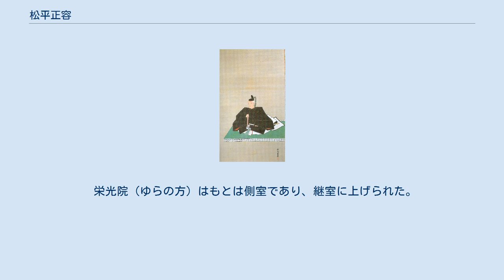松平正容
日本の神_(人物神_江戸時代大名)
松平 正容（まつだいら まさかた）は、江戸時代前期から中期にかけての大名。
陸奥国会津藩3代藩主。
官位は正四位下・左近衛権中将。
会津松平家第3代。
 保科正之の六男として誕生。
延宝8年（1680年）、異母兄・正経に子がいなかったため、その養嗣子となる。
天和元年（1681年）に正経の隠居に伴い家督を相続する。
初め保科正信（ほしな まさのぶ）を名乗り、のち諱を正容と改める。
元禄9年（1696年）、松平姓と三つ葉葵の紋の永代使用を許され、名実ともに徳川一門（御家門）として遇されることになる。
 藩主在職中に死去した。
長男・正邦、三男・正甫が先だって死去したため、家督は八男の容貞が継いだ。
 吉川惟足の弟子で、惟足の子と父の神式での葬儀を行った坂本義邵を会津藩士として召抱え、その指導の下で徳川吉宗の理髪を行ったという。
 栄光院（ゆらの方）はもとは側室であり、継室に上げられた。
 正容は側室を家臣に下げ渡す、いわゆる拝領妻が多かった。
継室となった栄光院の権勢をはばかってのことといわれる。
容貞の母、本妙院（伊知、塩見氏）は、14歳で側室となり、翌年容貞を出産した。
16歳で家臣・笹原忠一に下げ渡され、娘も生まれたが、容貞が兄たちの早世により嫡子となったため、強制的に離縁となった。
当初離縁を拒否した笹原家は処分を受け、また本妙院は23歳で病没した。
このことが『拝領妻始末』の題材となっている。